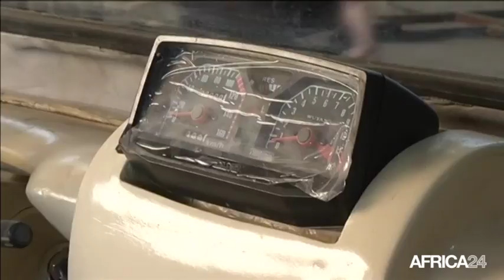Égypte, Des pousse-pousses de fabrication locale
Société, L’Egyptien Ahmed Saeed Omar, est le concepteur du pousse-pousse à moteur. Une mini-voiture à quatre roues conçu pour lutter contre la cherté des pousse-pousses importés. Avec le flottement de la livre égyptienne, les produits importés ont connu une hausse considérable.